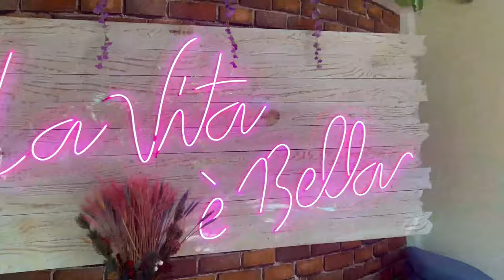GOLF CON EL PUCHI Compras y Tratamiento de cabello super brillante ⛳️ El Mundo de Camila